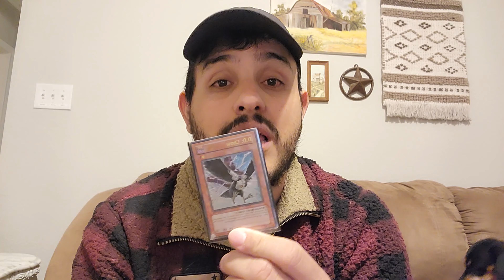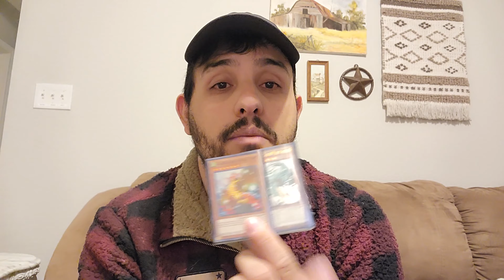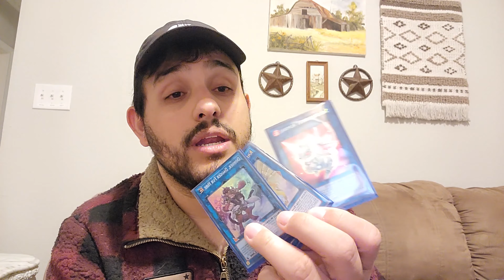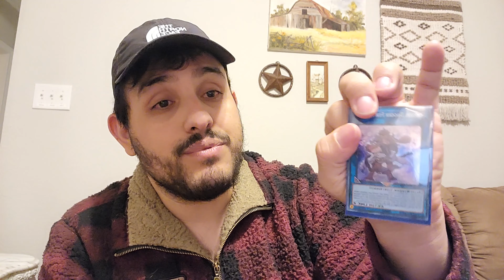1st Place Floowandereeze Deck List - June 2023 - BUSTED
1st Place Floowandereeze Deck List - June 2023 - BUSTED

Yu-Gi-Oh!